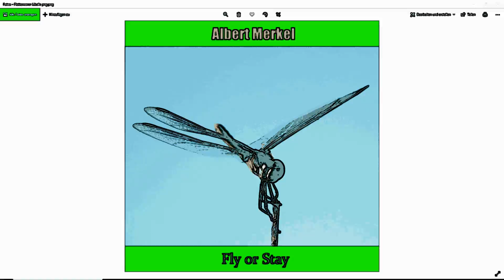Albert Merkel - Fly or Stay (Official Video)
Instrumental. Feelings of the Moment.